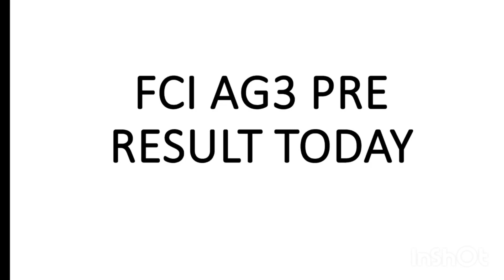FCI AG3 PRELIMS RESULT TODAY || FCI AG3 PRE RESULT || EXPECTED CUTOFF 2022